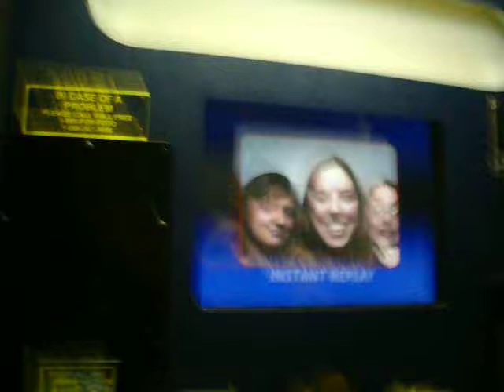Chicago Photobooth Replay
After taking photos in a booth, they showed us a replay of what we looked like. I thought it was funny.